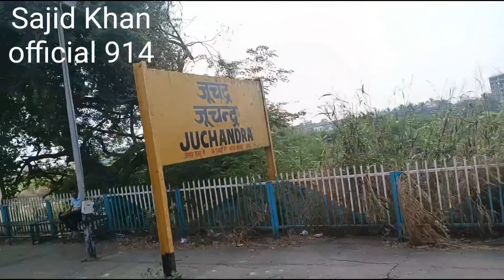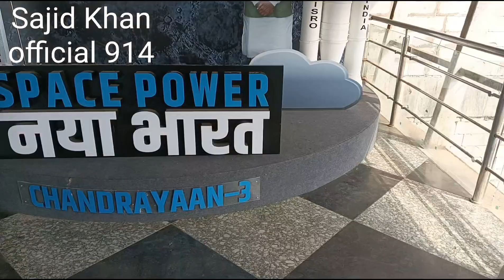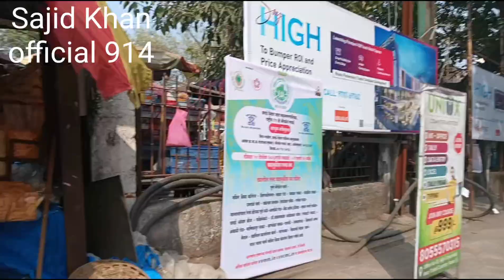Diva to vasai road train time table of 2023 | all train information from diva to vlogs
Diva to vasai road train time table of 2023 | all train information from diva to

1. 61340 Diva vasai road memu
2. 61342 Diva vasai road memu
3. 61358 Diva vasai road memu
4. 61344 Diva vasai road memu

From Vasai road to Diva memu

1. 61339 Boisar Diva memu
2. 61341 Vasai road Diva memu
3. 61343 Vasai road Diva memu
4. 61357 Vasai road Diva memu
5. 61345 Vasai road Diva memu

Train station between Diva - Vasai road- Diva

1. Diva
2. Kopar
3. Bhiwandi road
4. Kharbao
5. Kaman road
6. Juchandra
7. Vasai road
4000 reels